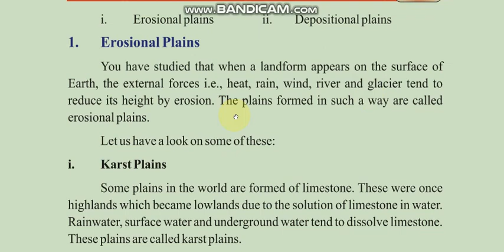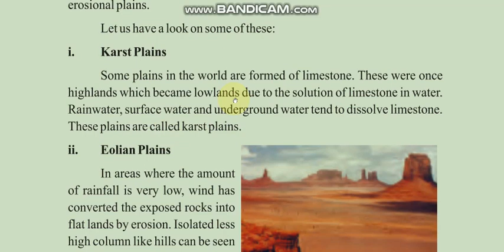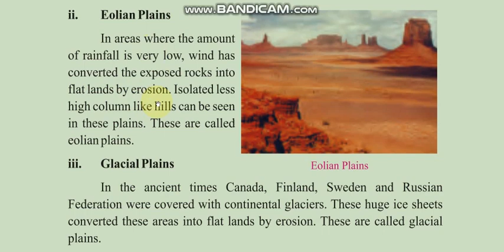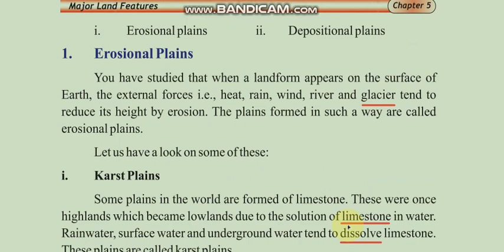Erosional plains c7